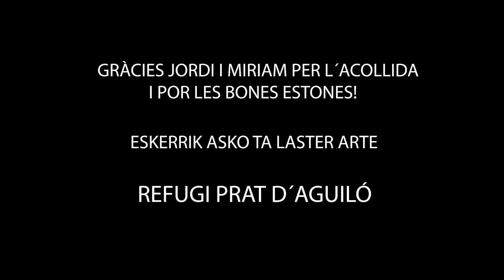Vía MENDIZALE, pic Comabona, sierra del Cadí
ascensión al pico Comabona desde el refugi prat d´aguilo por la vía MENDIZALE. D+, M4, 85ºmax